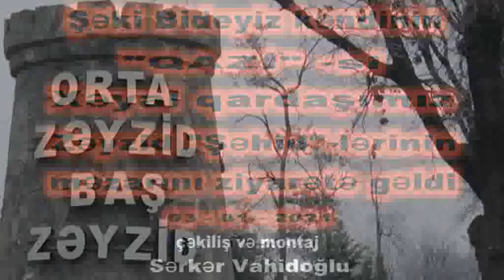"Qazi" Xəyal Qarayev